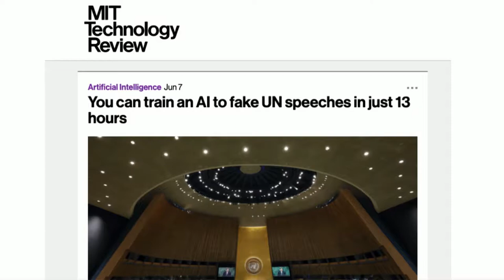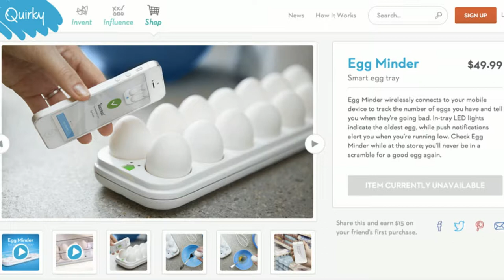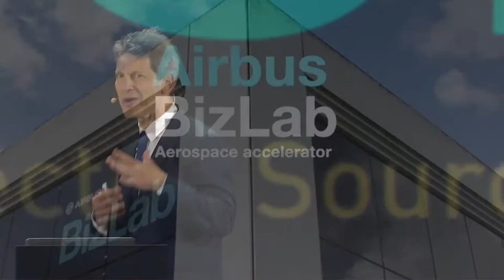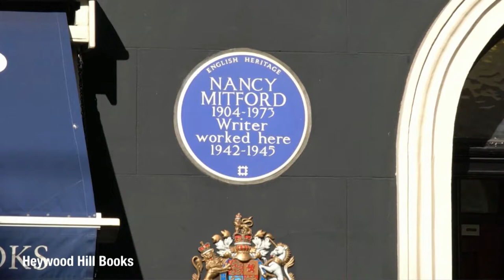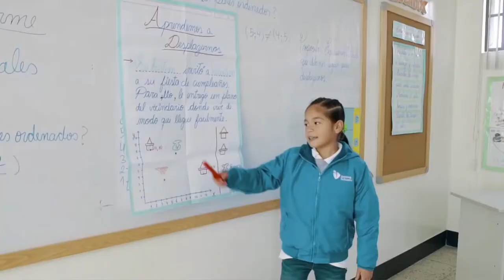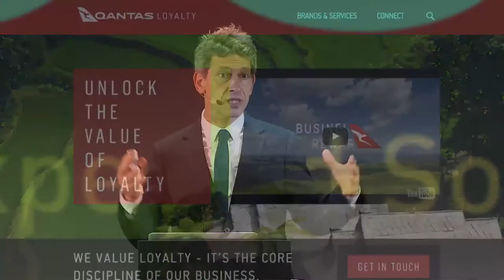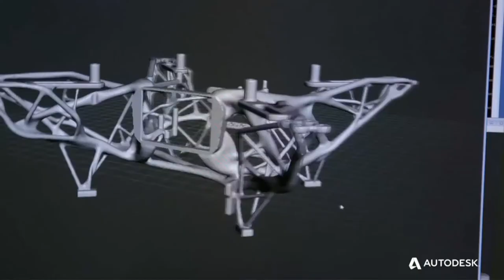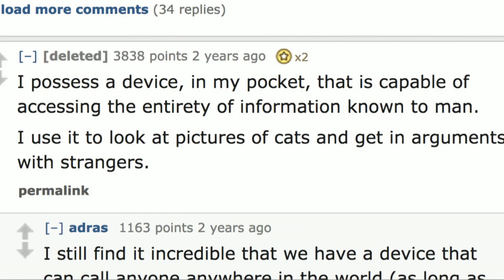David Rowan on Non Bullshit Innovation at USI, Paris, June 2019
Keynote at USI in Paris on the themes in David Rowan's book Non-Bullshit Innovation (Penguin, 2019)